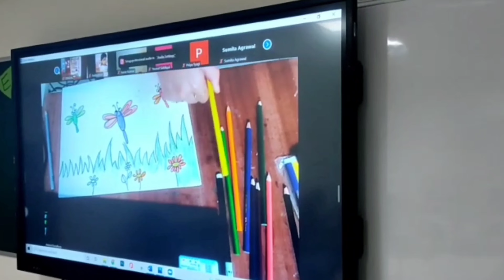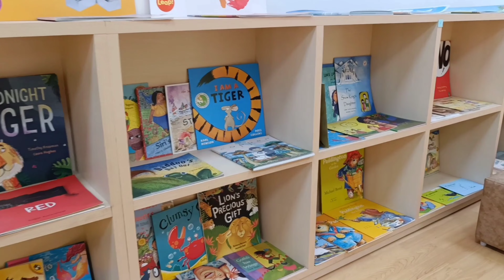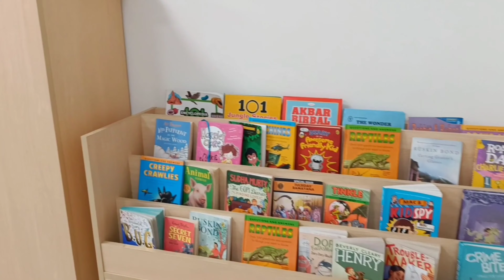The Heritage School, Sector-128, Noida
Parents Reviews about the school